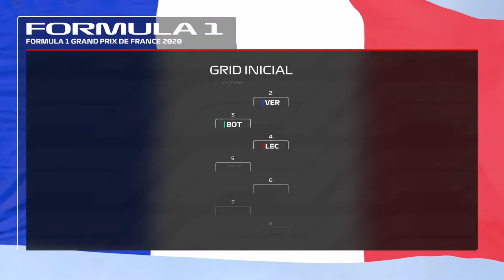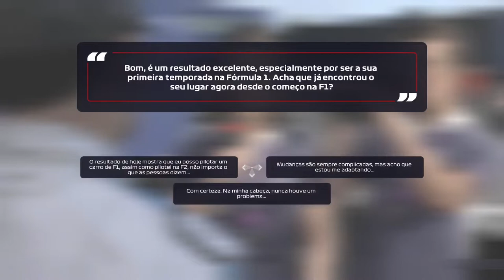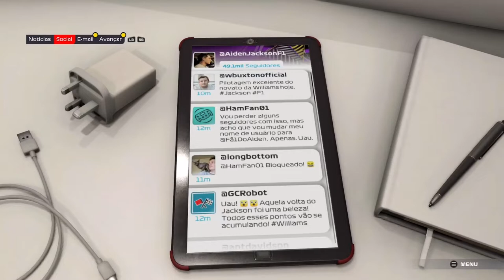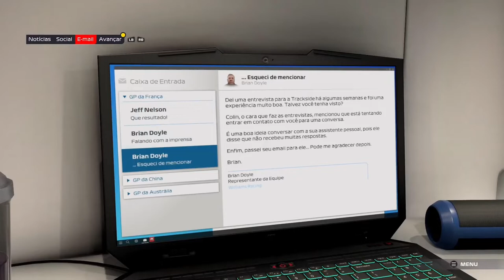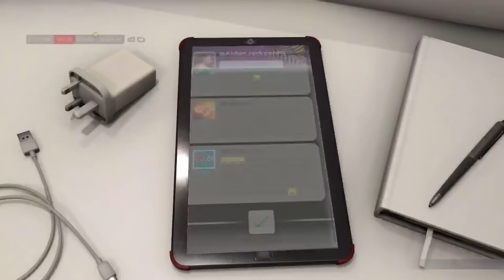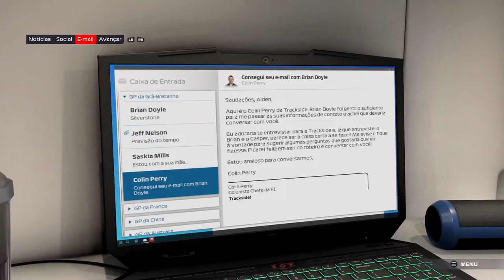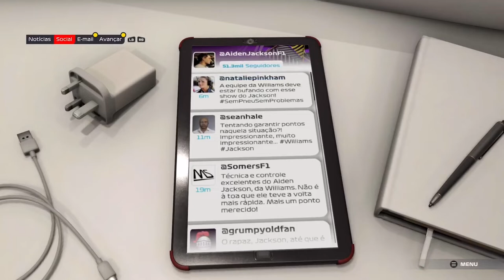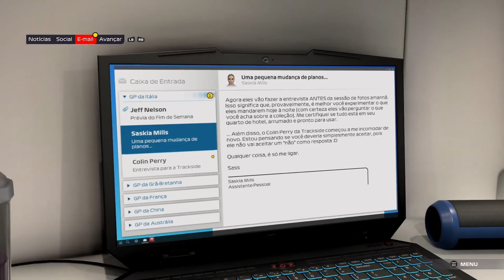F1® 2021 - Ponto De Frenagem (Modo Campanha) - Recuperação Conturbada Xbox Series On Xbox One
Aproximando-se o meio da temporada, a equipe ainda se encontra com dificuldades no Campeonato de Construtores, já que Jackson não consegue se ambientar com Akkerman.

A interação deles se torna a pior após Akkerman descobrir que Jackson recebeu a unidade de energia atualizada no lugar dele.